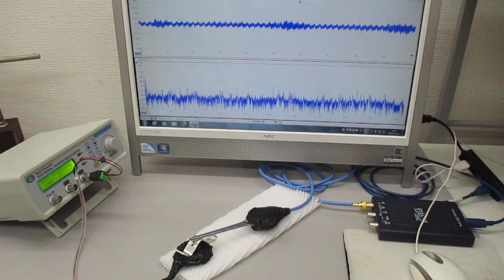オリジナル超音波実験（超音波発振制御プローブ）